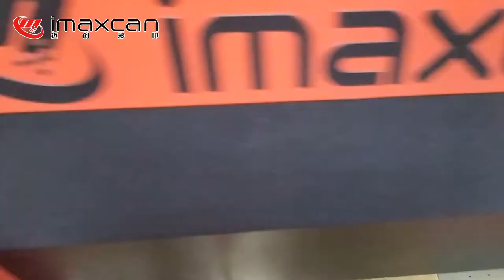mini toys printing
Dongguan iMaxcan Smart Manufacturing Co., Ltd is a high-tech enterprise headquartered in Shenzhen. iMaxcan independently researches and develops multi-purpose UV flatbed printer, all printers of iMaxcan adopt most advanced and popular print head in the market, combining our patented core technology to make our UV flatbed printers ideal for high-quality printing in a variety of industrial markets.

pinter Machine details
1.Equipped With Ricoh gen5 Printhead
2.Imported servo motors Japan Fuji servo motor.
3.Anti-static bar
4. Germany Igus drag chain
 5.Printhead Anti-collision System
 6.Ink shortage alarm system
7.iMaxcan Boards
8.Color options W/W +(W/W) C/M+Y/K +(Lc Lm) VV +VV color options are alternative, customer can consult with the Regional account sales Annie Whatsapp
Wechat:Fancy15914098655